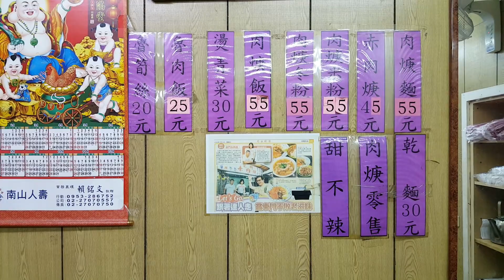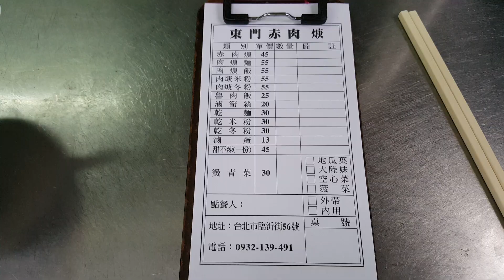*2017/11/20/北市 中正區 東門赤肉羹【Meck大叔】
店名：東門赤肉羹
地址：台北市中正區臨沂街56-2號(東門站1號出口旁的傳統菜市場旁）